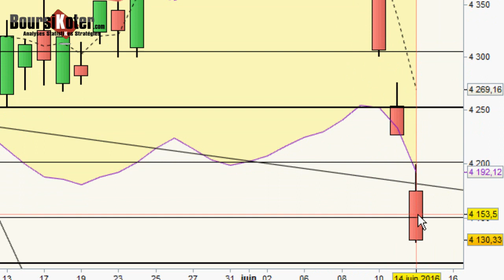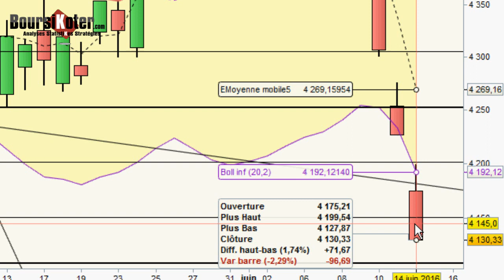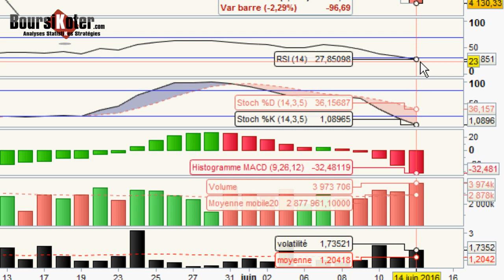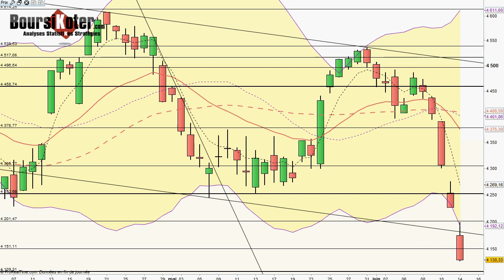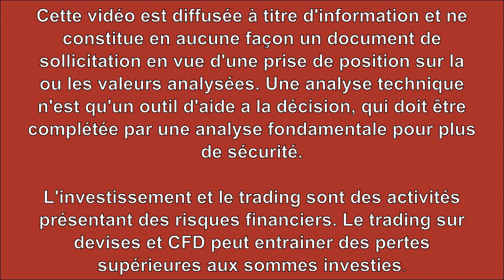Analyse technique CAC 40 du 14-06-2016 par boursikoter